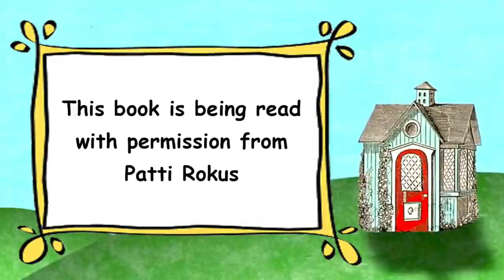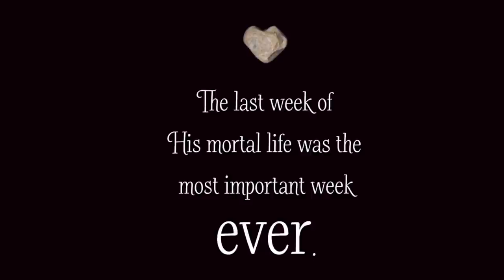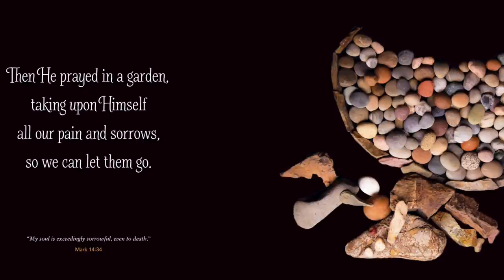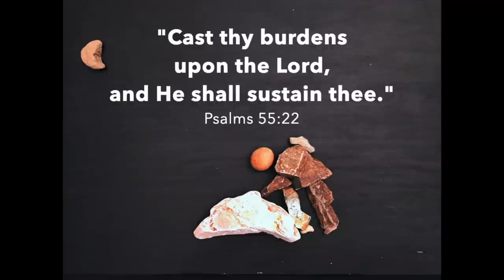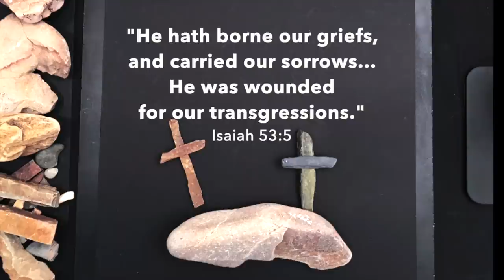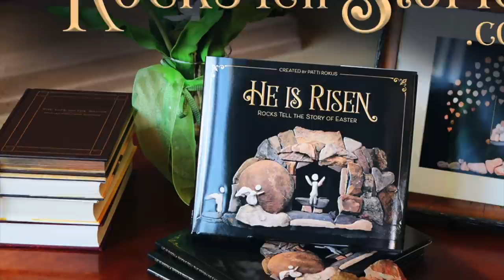❤️HE IS RISEN: ROCKS TELL THE STORY OF EASTER by Patti Rokus with BONUS ANIMATED VIDEO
I'm thrilled to be able to share this beautiful book with you. Be sure to watch the bonus video at the end, it is powerful!

HE IS RISEN: ROCKS TELL THE STORY OF EASTER
By Patti Rokus

Be sure to check out Patti Rokus' channel here to see all of her other cool videos